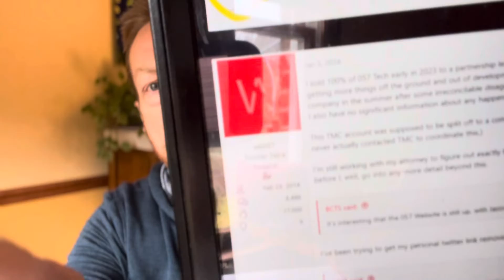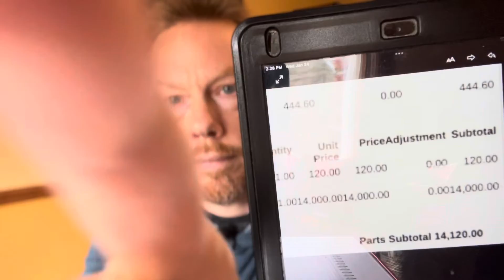Tesla repair expenses on older Model S / X -- PART 1: Battery concerns, failures, replacements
Did I help you? Consider hitting that "Super Thanks" button!
The number one concern of older S/X car owners -- out of warranty (!!) -- is what happens if the main battery pack fails. This video discusses why they break and what your options are for full replacement using new packs, refurbished packs, and used packs from both Tesla and other Third Party companies. There are also some pitfalls out there and some... well, scams.  It's also worth remembering in all this that battery pack replacements require a LOT of cash on hand-- there's no payment plans-- and you need to have your savings ready!

@TeslaPittsburgh on Twitter
@nzcutr on Instagram